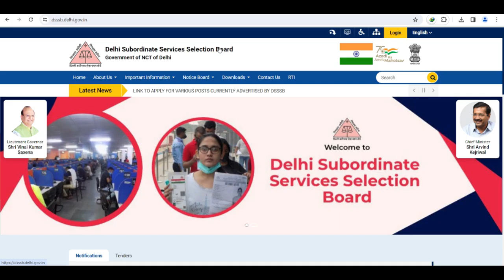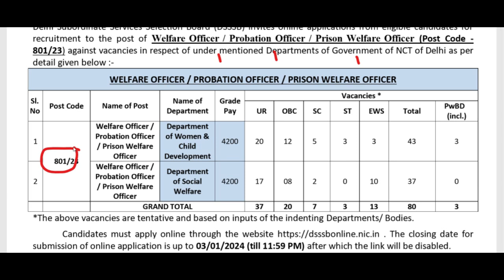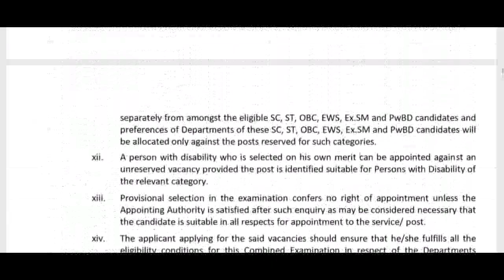DSSSB NEW RECRUITMENT 2024, APPLY ONLINE, FROM ANY STATE, SALARY 50000+, आवेदन करने का अंतिम मौका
dsssb
nvs
nvs pgt

Teacher jobs
primary teacher
uptet, B.Ed